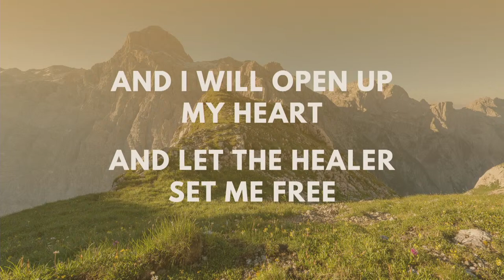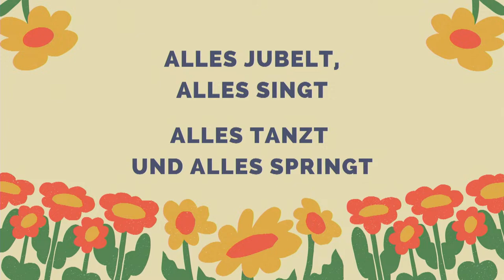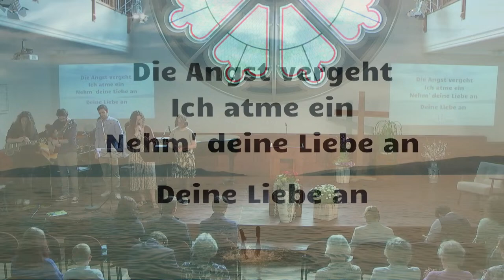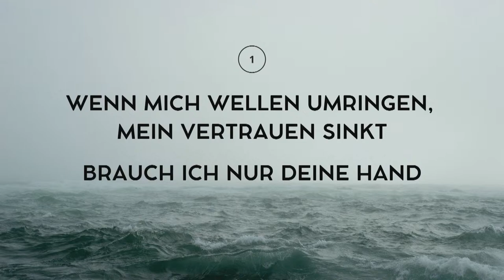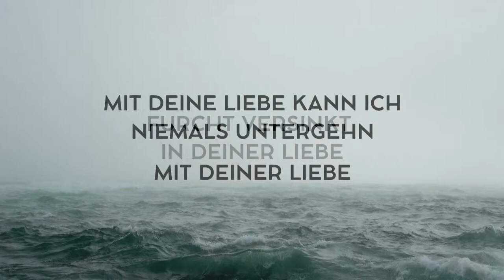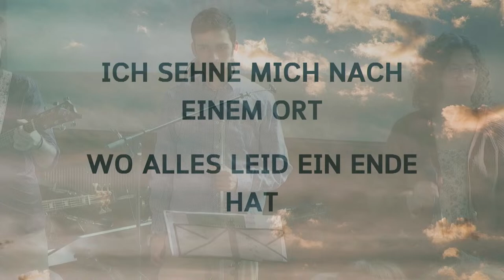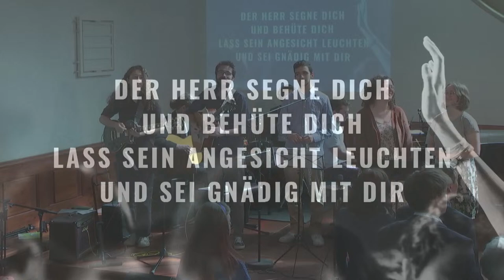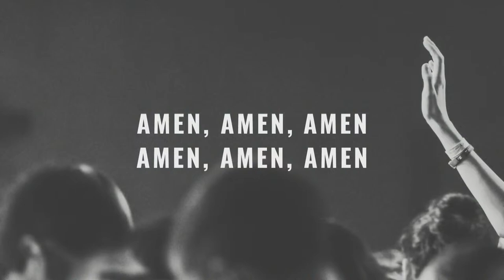Besinnungswoche 2024 | Im Einklang mit dem Wirken Jesu: Leben unter dem Wort | Tag 6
Thema: „Verirrt im Wald des Lebens? Liebe ist der Kompass, der uns nach Hause führt (Matthäus 18,12)

Herzlich willkommen zur Besinnungswoche 2024 der Theologischen Hochschule Friedensau! #6